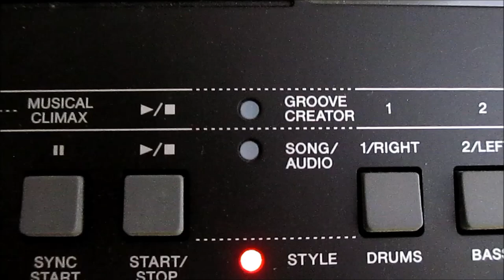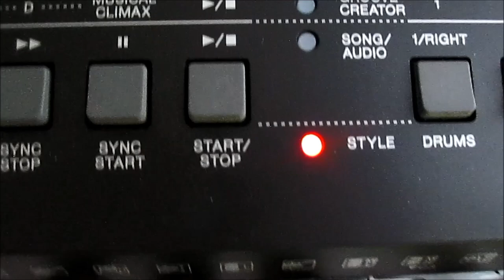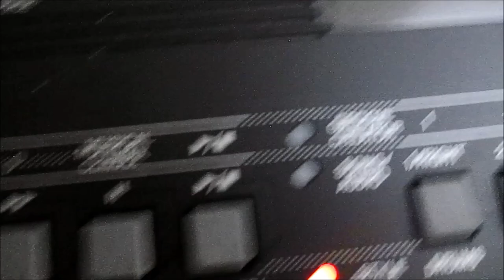60s Guitar Pop Style for Yamaha E463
There are five chords used in this progression. They are G, A, B, C and F major. They are just waiting for the melody to be played by you or added by some other instrument. The voice setting in this video is 035. It is traditional accordion. Choose a different voice, one that is better suited to your liking. There are 759 different voice settings for this Yamaha PSR-E463 keyboard.